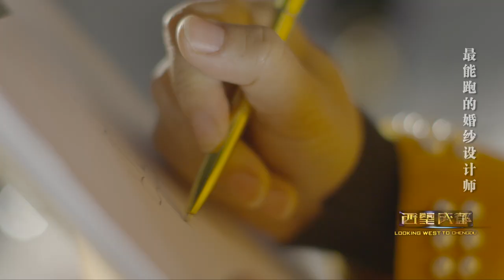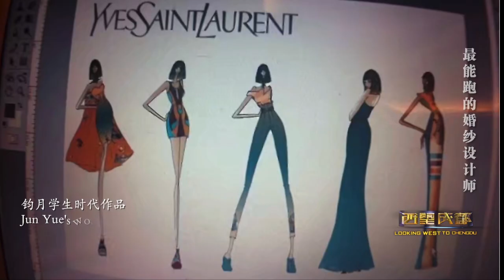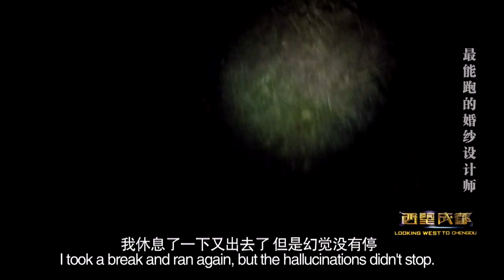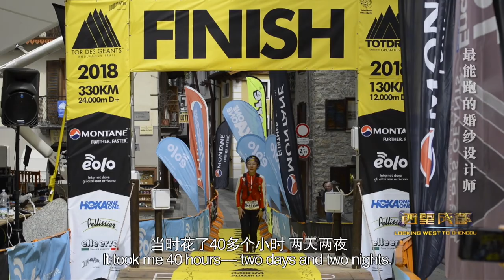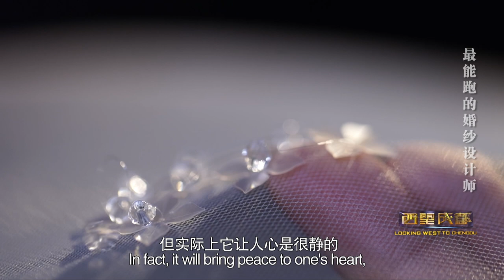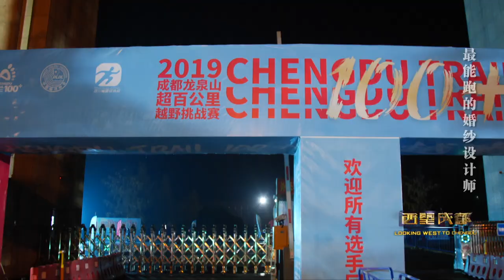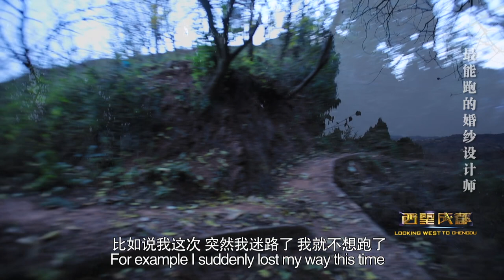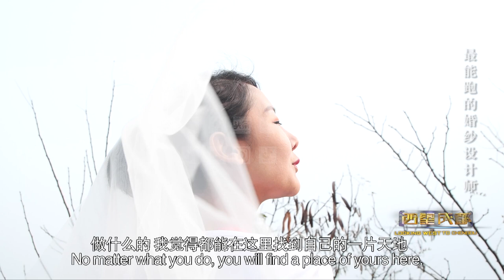A Wedding Dress Designer Can Run Fast Too! 最能跑的婚纱设计师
Can you stay awake for more than 40 hours? She can even run for two days and nights! Taking off running shoes, she sews with fine gauze and bead to give love the most beautiful appearance. A wedding dress designer who can't run cross-country race might not understand the romance in the mountains.

✈️ Come with me, and you’ll see an amazing Chengdu beyond your imagination!

🌇 Chengdu is a fast-developing city in west of China with over 2,000 years of history. Old but new, local but international, traditional but open, Chengdu is a city with enormous potential and countless opportunities.

🎥 We make videos about everything in this city, exploring and recording Chengdu stories of different people living here. You can find almost everything you’d like to know about Chengdu’s culture, food, history, art, music, sports, economics, etc. here.